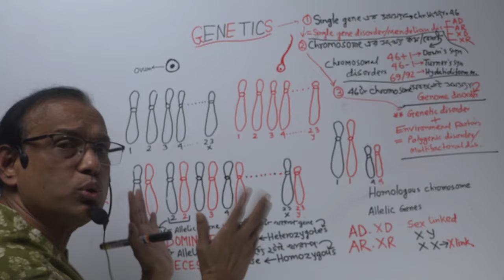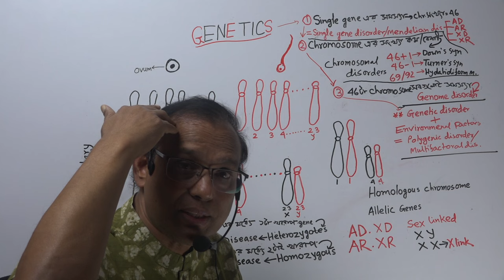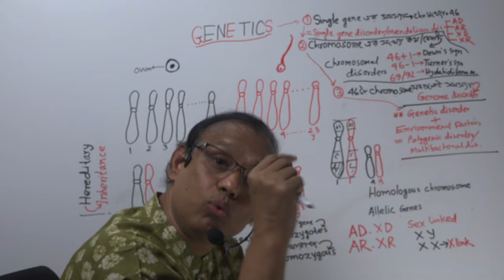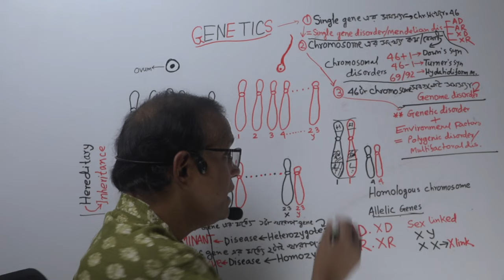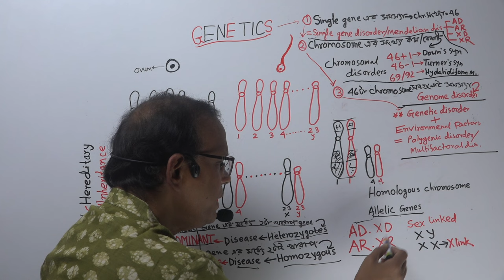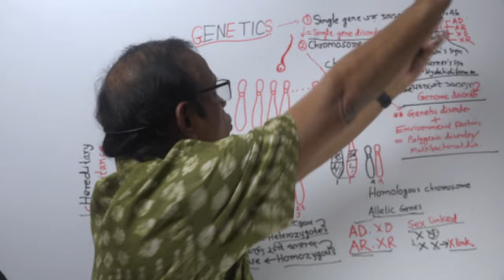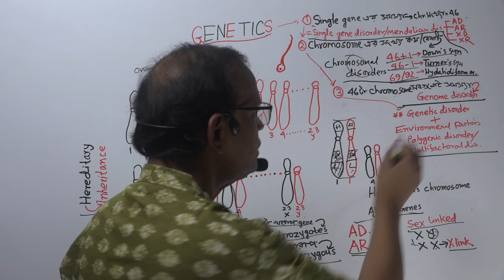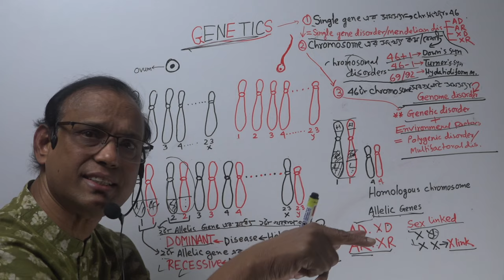Dilip's Tip 7: Genetics (in Bengali) | Dr Dilip